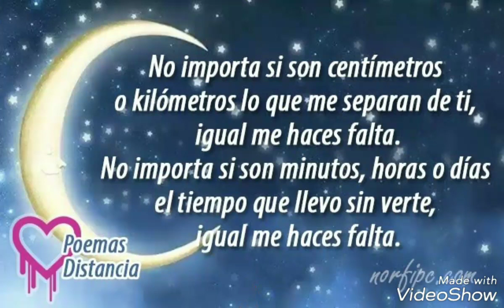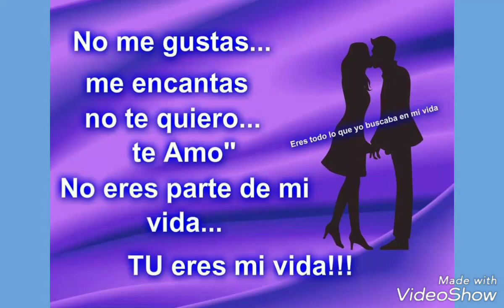El poeta enamorado😍💖